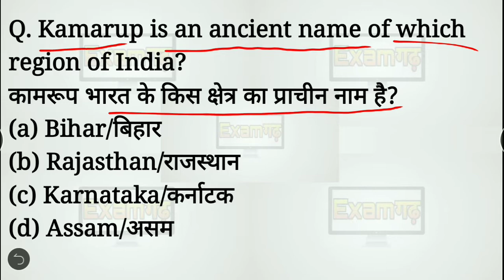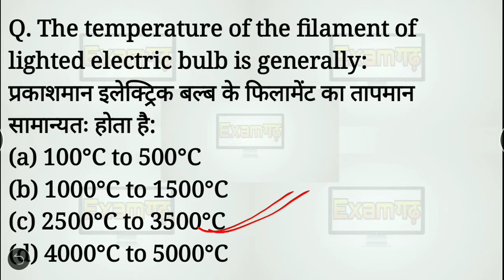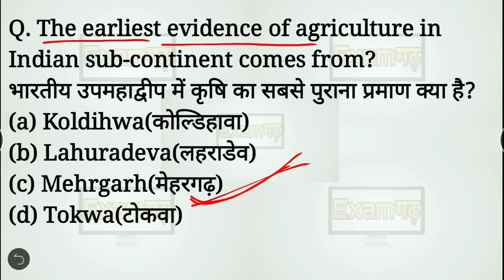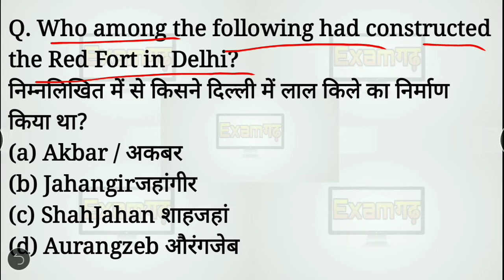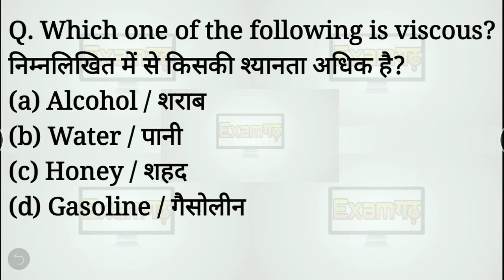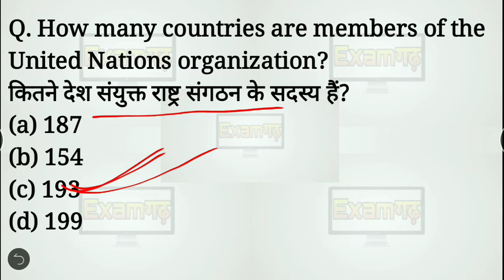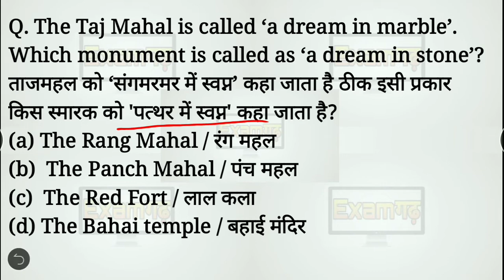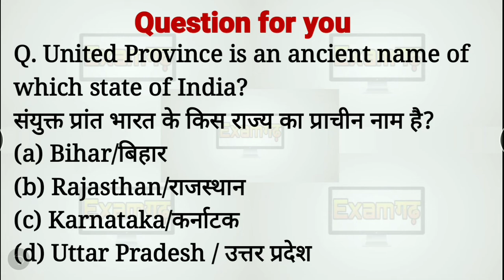Railway NTPC/Group D | Special GK/GS | CLASS -03 | 10 मिनट में 30 प्रश्न।Expected Question|Top 30 GK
Railway NTPC/Group D | Special GK/GS | CLASS-03 |  Expected Question | Top 30 GK | By Examगढ़

अगर कुछ Knowledge मिला हो और हेल्पफुल लगे तो
Please 👇👇👇👇👇

RPF, SSC-GD, VDO, UP POLICE, RAILWAY exam 2019, NTPC Exam 2019, exam 2019, GROUP_D exam 2019